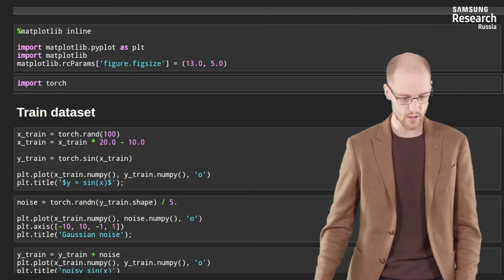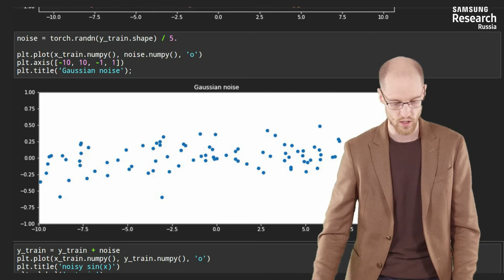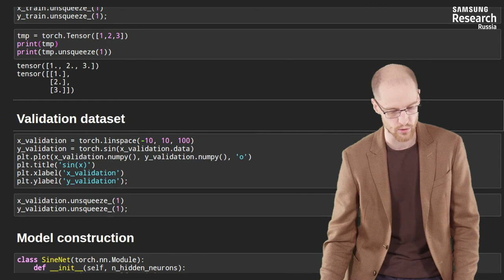Нейронные сети и компьютерное зрение - 66 урок. Строим первую нейронную сеть